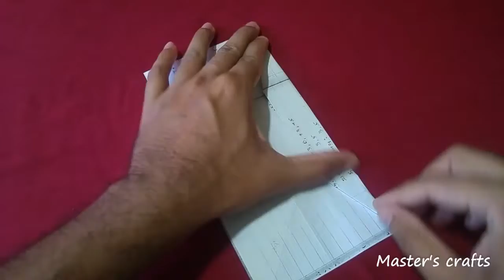How to make a paper boat? | Origami boat | Easy to make | Marki's Origami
How to make paper boat.Easy to make.Just try it and comment your experience.
A4 Paper 👇
10 colors
20 colors

*Paper Boat
*how to fold paper boat
*how to fold a paper boat